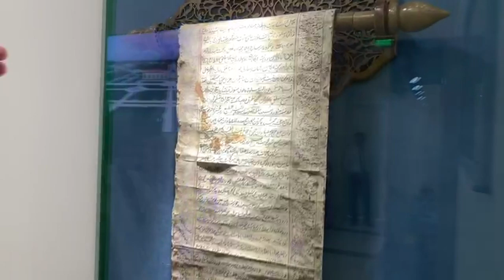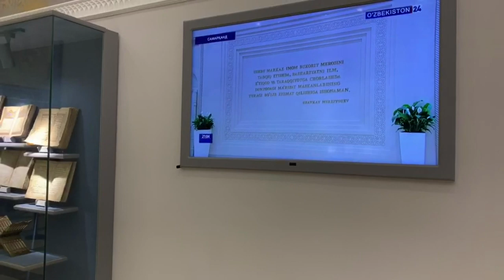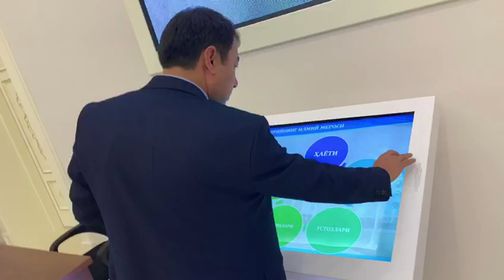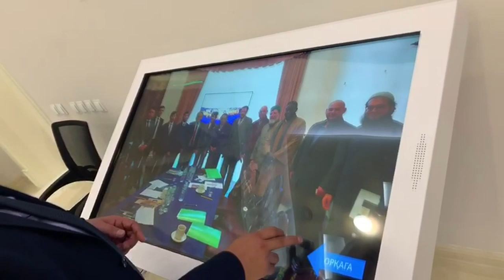Ўзбекистон: Имом Ал Бухорий халқаро илмий тадқиқот маркази ва музейга кичик саёҳат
"Асрлар қаъридан келган нур" номли исломшунос олимларнинг анжумани Самарқандда кечди. Ўзбекистон жаҳон исломшуносларини қандай қилиб жалб қилмоқчи?